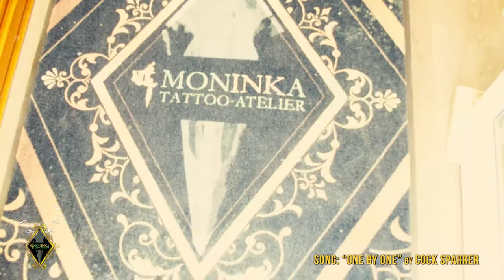MONINKA Tattoo-Atelier Trailer 2021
Director:
K. Samodol
Director of Photography:
B. Lewis

Actors: Monika Seitz; Stefan Riederle; Peter Herbist
Visual Design: Kristian Samodol
Stewis Media GBR: Blake Lewis
Advertising Technology: Sengelaub Werbetechnik
Craftsman: Markus Scharl

Thanks to Collin McFaull, Mick Beaufoy, Daryl Smith, Steve Burgess, Steve Bruce and a big shoutout to Easylife Productions. We love you!

Very special thanks to:
Steffi & Andy, Lena & Steve, Rosi & Schore, Elfriede & Peter
Bea, Tami, Karin, Andi